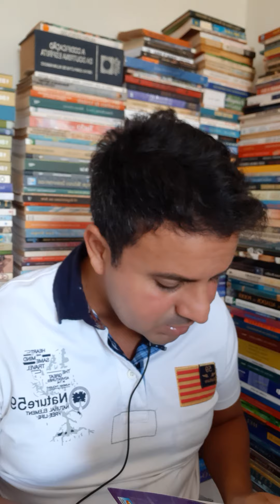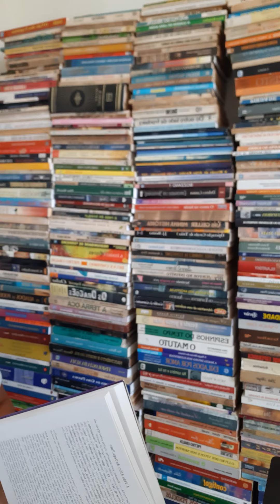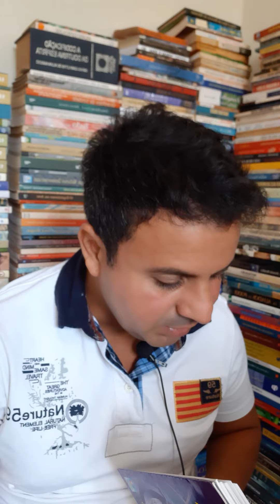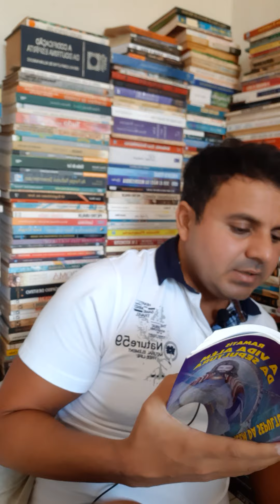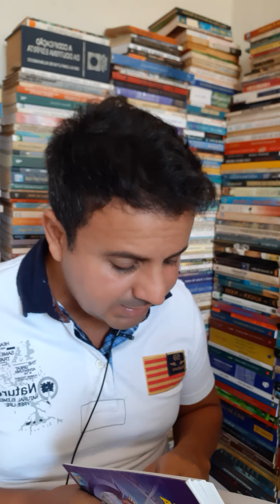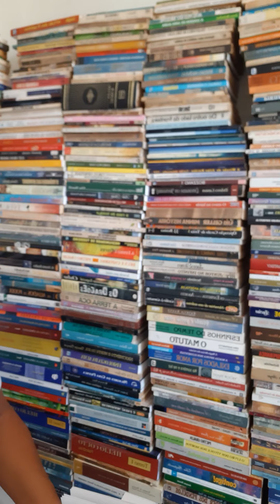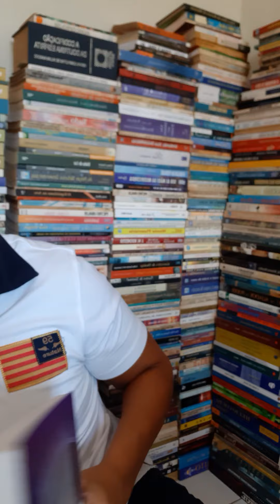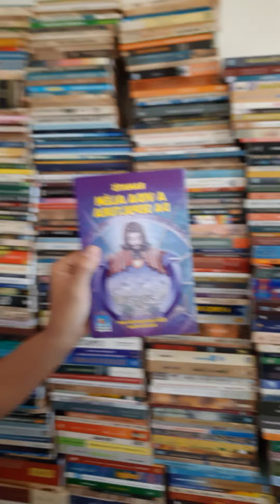O Panorama Astral - O Sentido da Vista no Além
O plano astral, também chamado de mundo astral, é onde a consciência vai após a morte física. Segundo a filosofia ocultista, todas as pessoas possuem um corpo astral. O plano astral (também conhecido como o mundo astral) foi postulado por filosofias clássicas (particularmente neoplatônicas), medievais, orientais e esotéricas e religiões de mistério.[14] Seria o mundo das esferas celestes da antiguidade clássica, considerado como atravessado pela alma em seu corpo astral no caminho de nascer e depois da morte, e geralmente dito ser povoado por anjos, espíritos ou outros seres imateriais, como se vê em descrições do Timeu e de A República de Platão.[15] No final do século XIX e início do século XX, o termo foi popularizado pela Teosofia e neo-rosacrucianismo.